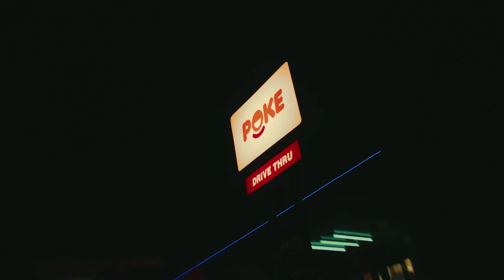Nuevo Polo | Gastronómico | VW Uruguay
Llegó el Nuevo Polo! El nuevo Volks de tu vida.
Descubrí más en vwuruguay.uy/polo